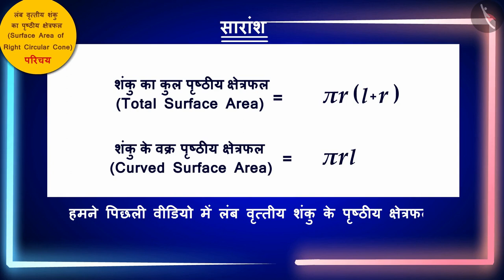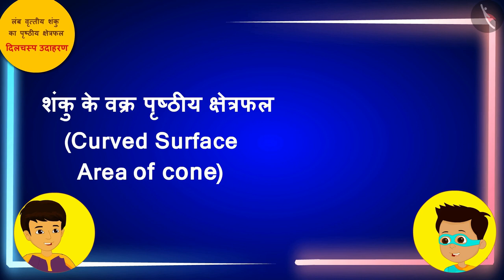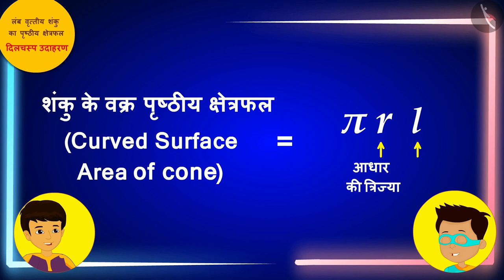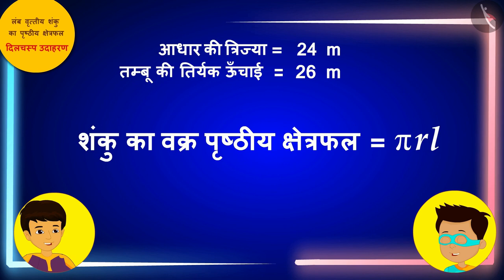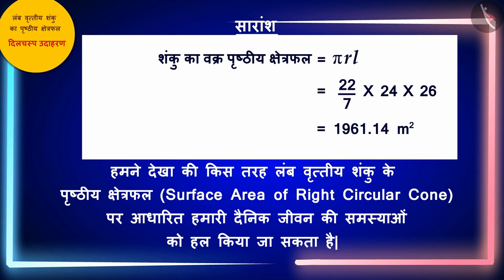लंब वृत्तीय शंकु का पृष्ठीय क्षेत्रफल|Part 2/3|Surface Area of a Right Circular Cone|Hindi|Class 9